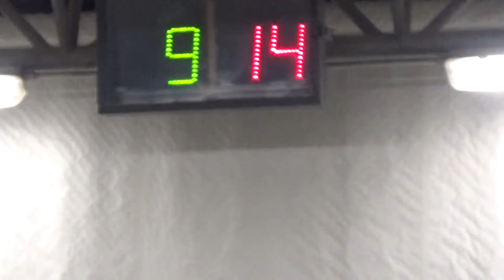16R 09V 00014